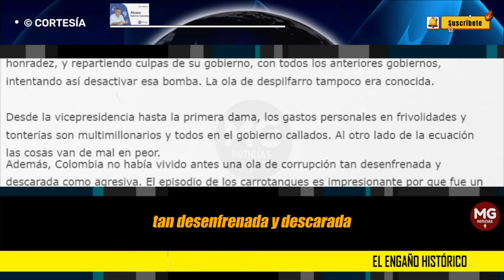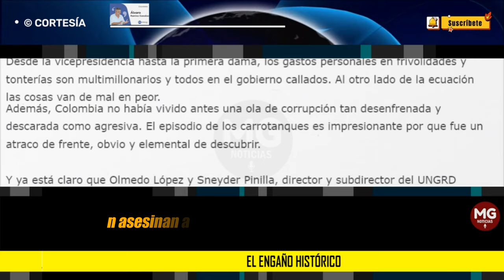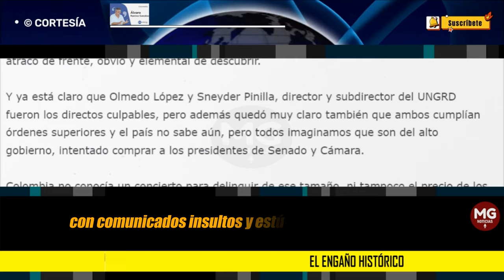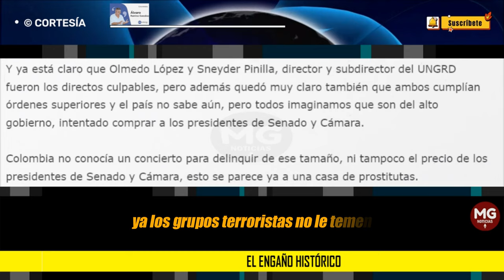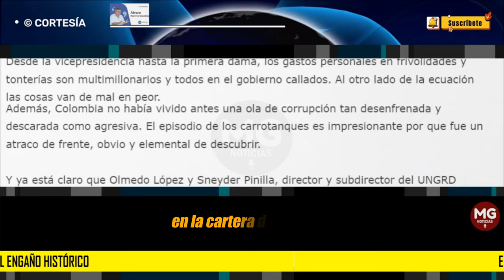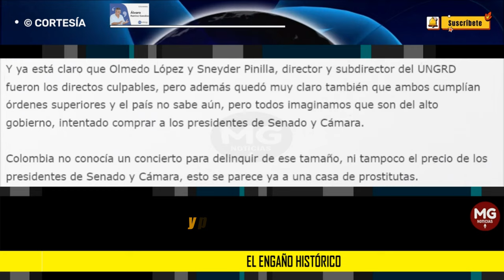EL ENGAÑO HISTORICO 🛑 Por: Álvaro Ramírez González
Con casi dos ańos de esta pesadilla de Gobierno, está muy claro para los colombianos que este Presidente, este equipo de trabajo y estas propuestas y reformas, son todos un verdadero fiasco.